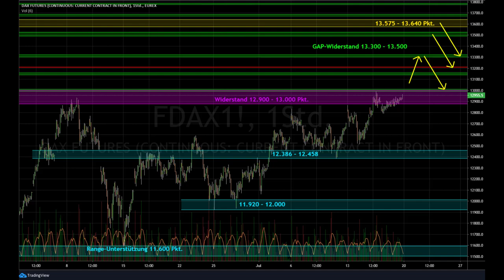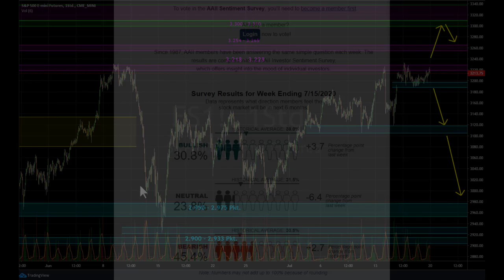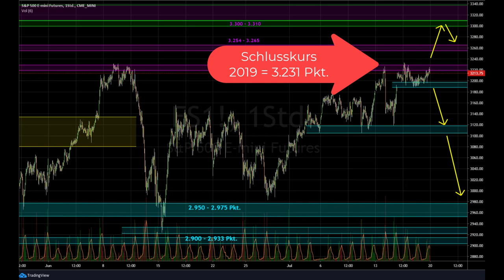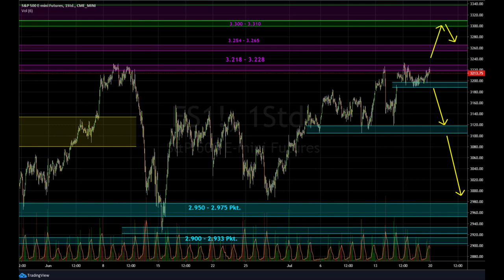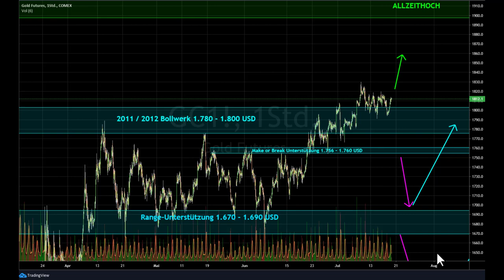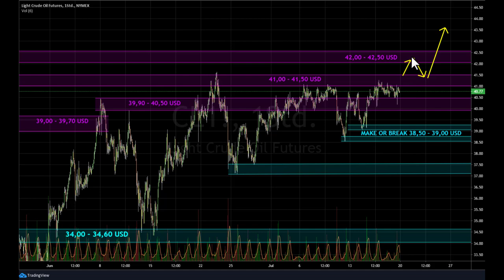BÖRSE AKTUELL – DER Wochenausblick für Dax, S&P 500, Gold- & Ölpreis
Die Käufer lassen einfach nicht locken und beißen sich an der Börse fest. Selbst EZB-Sitzung und kleiner Verfallstag können Dax & Co. nichts anhaben. Die Bilanzsumme der EZB erreicht ein neues Rekordhoch und entspricht mittlerweile 53% des BIP der Eurozone. Die Marktteilnehmer sind zu Recht negativ für die nächsten Monate an der Börse gestimmt. Wahrscheinlich liegt dort der Hase im Pfeffer. Denn der Markt pfeift in der Regel auf das, was die Masse erwartet.

Börse aktuell Teil 1: Dax – die Käufer treiben ihr Spielchen

An den letzten zwei Montagen startete der Dax mit einem Up-Gap, also einem deutlichen Kursanstieg gegenüber dem Freitagsschlusskurs. Danach folgte eine kurze aber markante Schwächephase, nur um sich danach wieder zu erholen. In der letzten Börsenwoche schloss der Dax sogar im Bereich des Wochenhochs. Bislang konnte der markante Widerstand zwischen 12.900 und 13.000 Punkten nicht gebrochen werden.

Sollte der Dax die nächste Börsenwoche erneut mit einem Gap nach oben beginnen, liegt das nächste Kursziel im Bereich um 13.300 Punkte. Zwischen 13.300 und 13.500 Punkten wartet ein breites Gap als Widerstand. Vor allem am unteren Gap-Widerstand erwarte ich eine Reaktion. Dort könnten mögliche Short-Seller aktiv werden. Auf den großen Börsencrash 2.0 würde ich aber weiterhin nicht spekulieren.

Börse aktuell Teil 2: S&P 500 nagt am Widerstand

Man mag es ja kaum glauben, aber der amerikanische Leitindex S&P 500 notiert auf Jahressicht aktuell fast plus minus null. Das Jahr 2019 hat die US Börse bei 3.231 Punkten beschlossen. An dieser psychologischen Hürde ist der Markt im Juni deutlich abgeprallt. Zum Anfang dieser Woche haben es die Käufer dann wieder nicht geschafft, die Marke zu knacken. Seit Mittwoch beißen sich aber auch hier die Käufer fest und nagen an dem Widerstand.

Zeichen der Schwäche sehen anders aus. Deshalb erwarte ich für die nächste Woche einen Anstieg über 3.228 Punkte. Trotzdem muss man natürlich sagen, dass die Luft immer dünner wird. Man darf nicht mehr den großen „Run“ erwarten. Für die nächste Handelswoche sehe ich Potential bis 3.310 Punkte. Dort befindet sich, ähnlich wie beim Dax, ein offenes Gap.

Börse aktuell Teil 3: Goldpreis – der Rakete fehlt es an Schub

Wo sind nur die Käufer im (Papier)Gold geblieben? Jetzt haben wir den Widerstand zwischen 1.780 und 1.800 USD überwunden und die erwartete Aufwärtsdynamik bleibt aus. Der Goldpreis hat sich in der letzten Börsenwoche innerhalb einer mageren 30-Punkte-Range bewegt. Das habe ich so nicht erwartet. Aber was nicht ist, kann noch werden. Denn die Verkäufer konnten sich bislang auch noch nicht durchsetzen. Der Goldpreis verharrt auf hohem Niveau.

Das Silber stellt sich schon etwas dynamischer an. Hier besteht schließlich auch ein ordentliches Aufholpotential. Vielleicht sehen wir in der nächsten Woche im Silberpreis einen Sprung über die 20-Dollar-Marke. Trotz aktuell noch positivem Chartbild muss man an der Börse immer wissen, was nicht passieren darf. Für den Goldpreis wäre das ein dynamischer Rutsch unter 1.750 USD. Gold und Silber machen eben doch am meisten Spaß, wenn es real in der Hand liegt und man vom Anblick geblendet wird.

Börse aktuell Teil 4: Die Ölpreis-Bullen geben sich nicht geschlagen – Teil 3

Eine Top-Bildung dauert an der Börse meist länger als eine Boden-Bildung. Außerdem ist der erste Test eines Widerstandes oder einer Unterstützung, der Wirkungsvollste. Auf Grund dieser „Börsenweisheiten“ bin ich aktuell nicht auf der Short-Seite aktiv. Vielmehr erwarte ich einen Anstieg über 41,50 USD im Goldpreis. Aber natürlich muss man auch hier wissen, ab welchem Punkt die Wahrscheinlichkeit nicht mehr auf seiner Seite ist. Kurse unter 38,50 – 39,00 USD möchte ich nun nicht mehr sehen. Dann würde meine Idee wohl nicht mehr aufgehen.

Mario Steinrücken ist Daytrader. Er hat sich auf das Orderflow Trading im E-Mini S&P 500 Futures (ES), Nasdaq 100 Futures (NQ) und Dow Jones Futures (YM) spezialisiert. Seine professionelle Trader Laufbahn startete er 2004 im Aktienhandel der Börse Stuttgart. Später arbeitete er zusammen mit Dirk Müller an der Frankfurter Börse im Aktienhandel. Er besitzt die Xetra- und Eurex Lizenz und war ebenso als Futures Trader bei der Wertpapiereigenhandelsgesellschaft „Gass Capital Markets“ in Frankfurt tätig. Seine Begeisterung für Trading versucht er seinen Followern mit Tipps und Tricks auch auf seinem eigenen YouTube Kanal näher zu bringen.